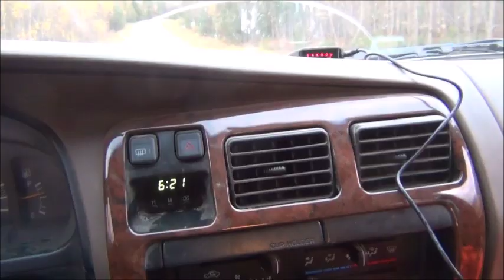Канадские отшельники. Часть 328. Коптим шашлык.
Как джигит из нидерланд кизымку умыкнул, и как она ему хрюкающий лаваш коптила в тандыре. И как джигит в пустыне по барханам моржей гонял.